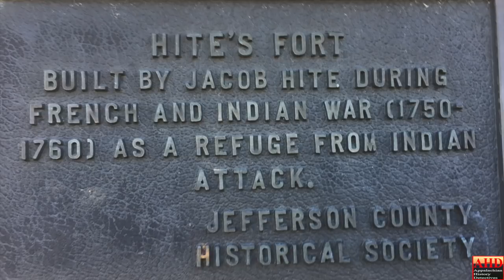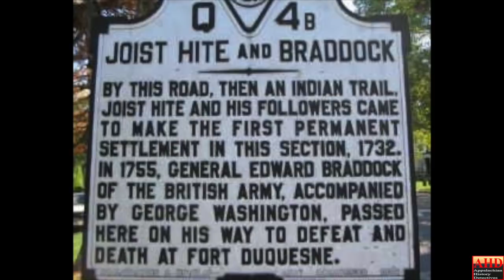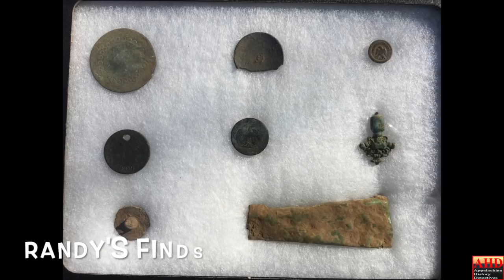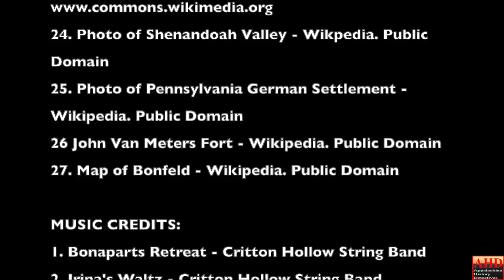1750 Hite Fort detection with YouTuber Sixday Metal Detecting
n this Episode, we explore the history and metal detecting adventure of the Hite Family and Jacob Hite's Fort. We uncover artifacts from the 1700's, the Civil War, and late 1800's.
Learn about this historically prominent family who had ties to Horatio Gates, the French and Indian and Revolutionary Wars.